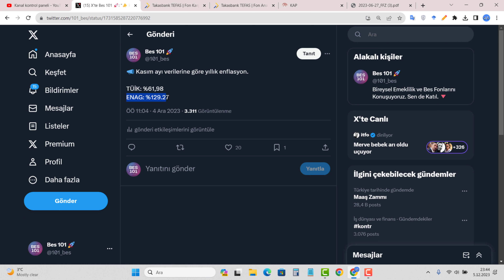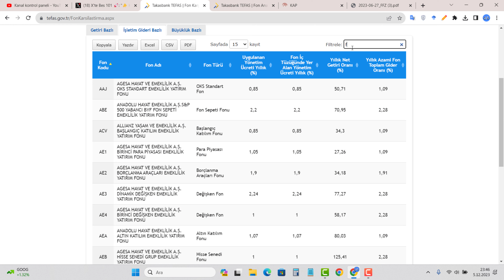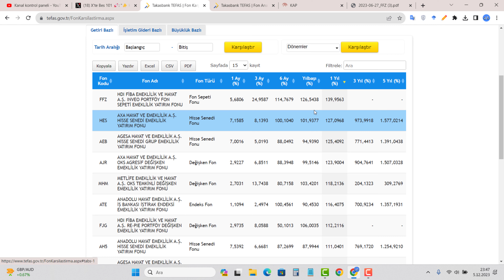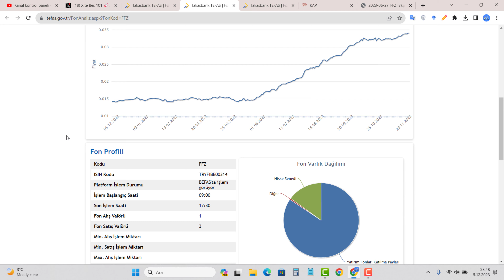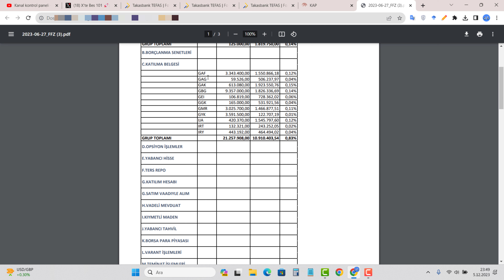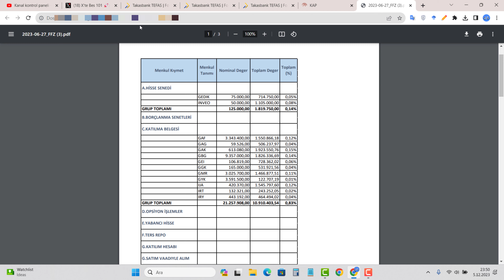ENAG ENFLASYONUNA MEYDAN OKUYAN BES FONU - Bireysel Emeklilik Fon Dağılımı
Yıllık enflasyon karşısında reel getiri sağlayan bireysel emeklilik fonunu detaylı inceledik. Bol kazançlar.